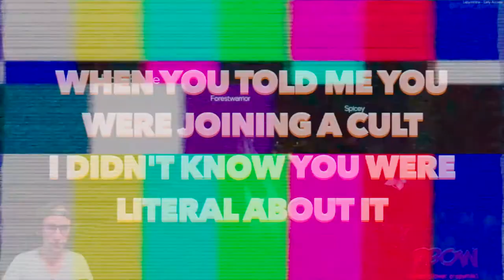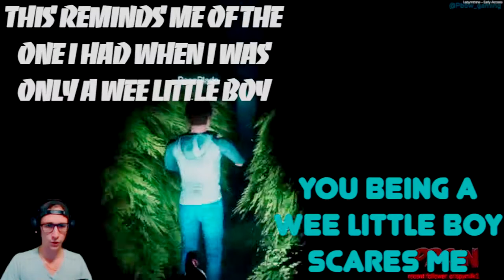Labiryntine (spooky maze w/freinds)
funny.
editor @canieditforyou on twitter

Hey another epic lets play, streamed live
(watch out there is a part two aswell :)
for some awesome gamer energy drink, I drink all the time.